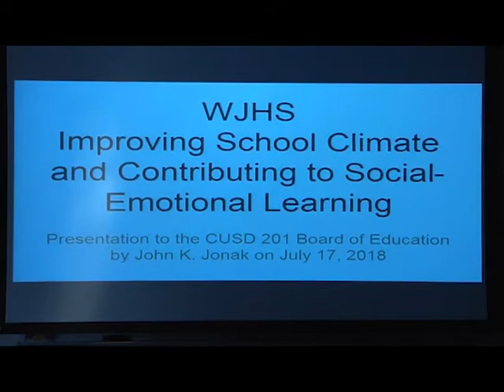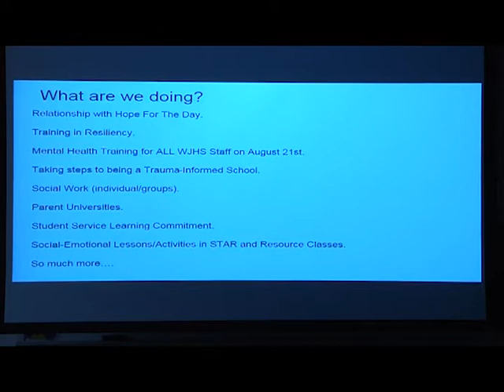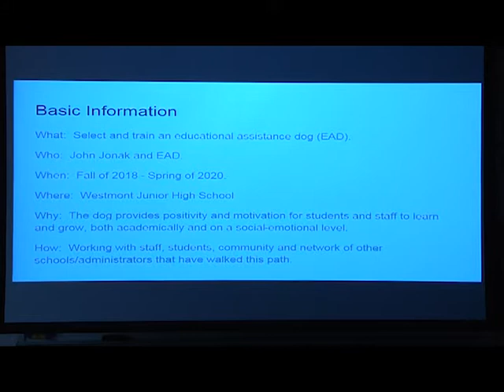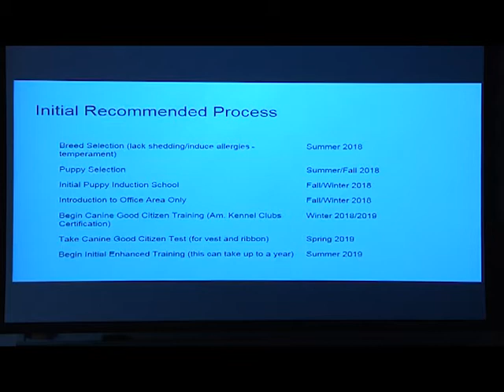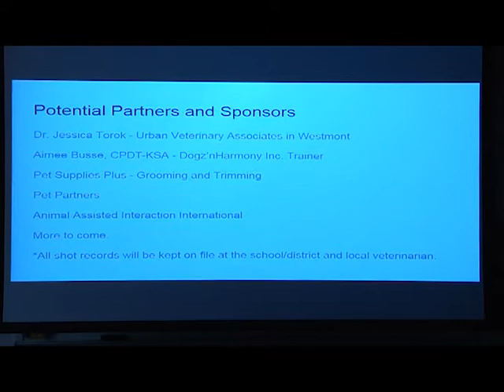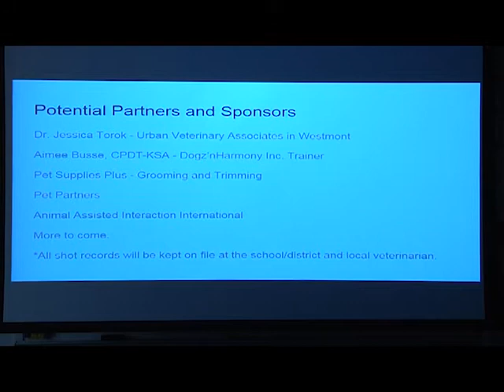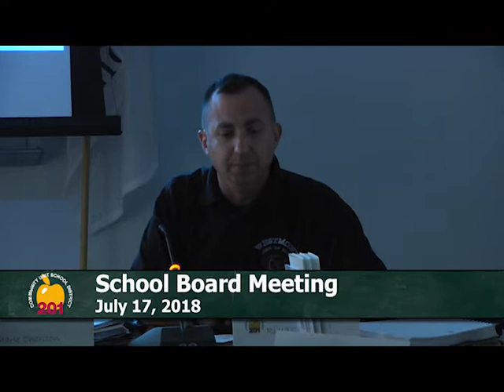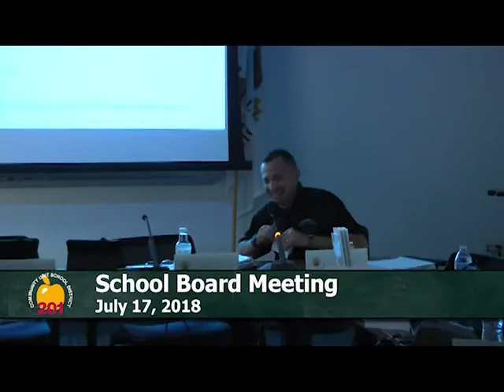2018-07-17 Community Unit School District 201 Board Meeting